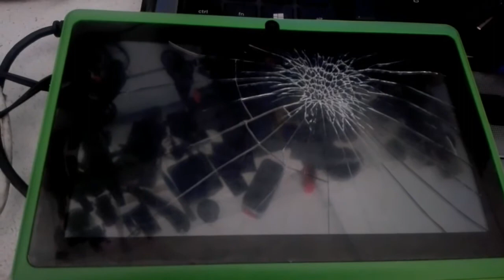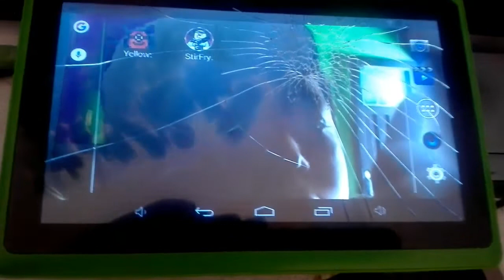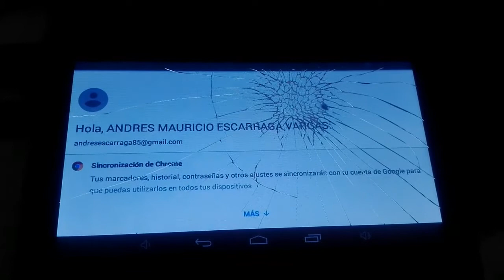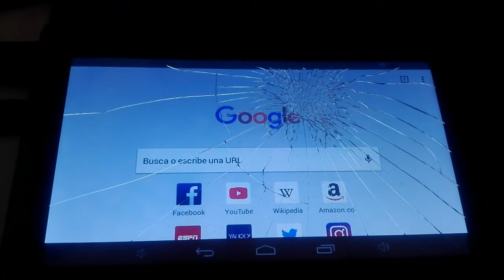Como utilizar tu dispositivo tactil dañado o roto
Hola amigos este vídeo es para las personas que sufrieron un accidente con su dispositivo y su tactil se daño, con este tip pueden usar su teléfono o tableta con el tactil dañado.

OTROS VIDEOS:
COMO VER PANTALLA DE ANDROID EN PC HD CONTROLAR CELULAR EN PC / SIN ROOT / SIN HDMI
COMO ACTIVAR VIRTUALIZACION EN WINDOWS 10 8 7 BIOS ACELERAR EMULADOR ANDROID EN PC NOX BLUESTACKS

Tactil no funciona,Touchpad no responde,Pantalla no funciona,Pantalla Smartphone no responde,Usar la pantalla tactil facil,